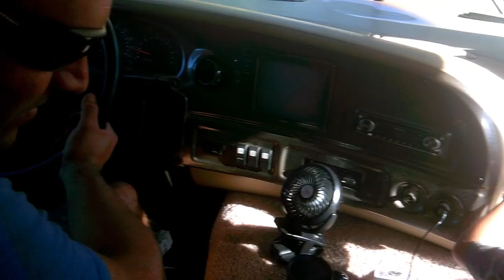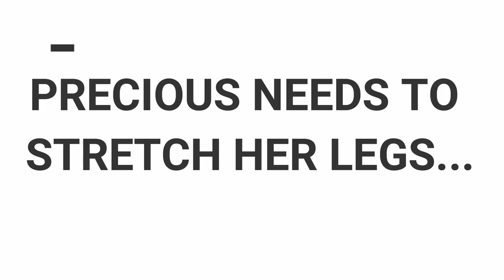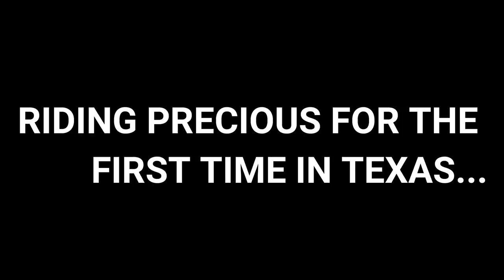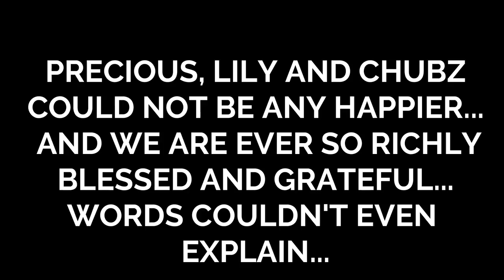And So Our New Adventure Begins / Moving To Texas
Joy takes you along as we begin our new adventure while moving to Texas!